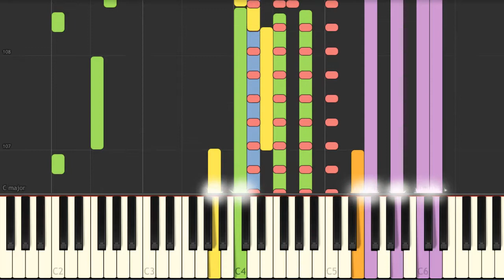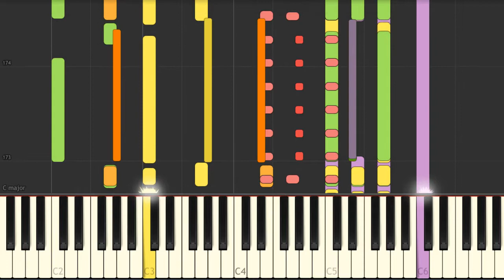Barriere Alain - Ma Vie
Made with midi, piano and synthesia